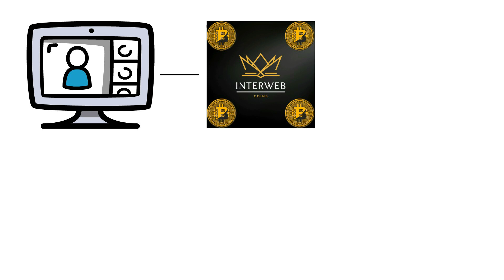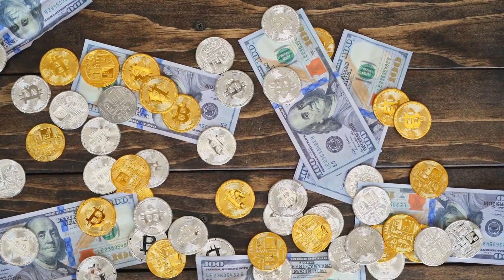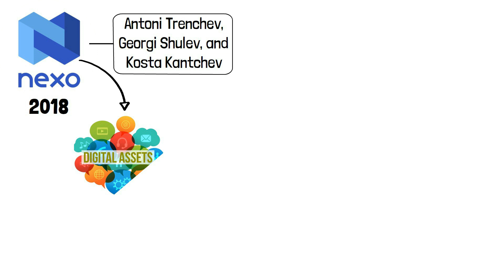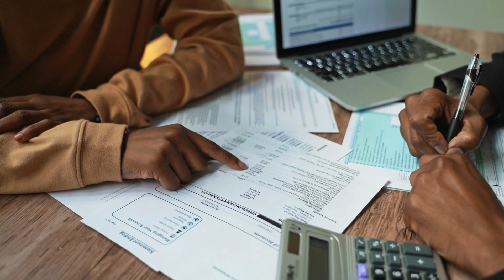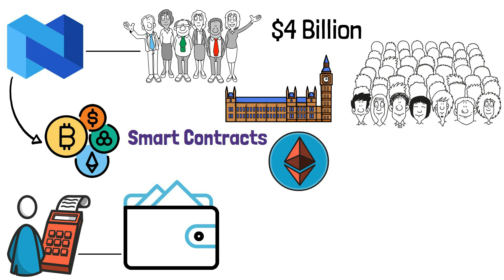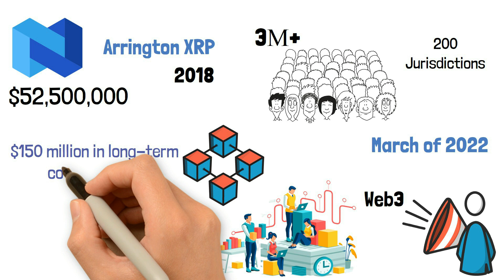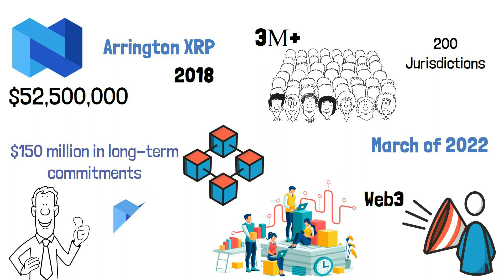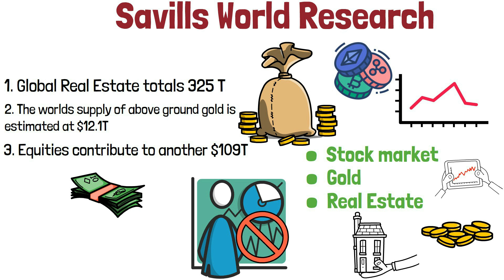What Is Nexo? $1000 at This Price Could Turn into This... (Founders, Solution & Price Prediction)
🪙🪙Welcome To Interweb Coins!🪙🪙
 Your go to channel for cryptocurrency project reviews and market news.

🪙🪙Summary:🪙🪙
Nexo was founded by a team of finance professionals and crypto enthusiasts named Antoni Trenchev, Georgi Shulev, and Kosta Kantchev. In 2018, the team launched the Nexo platform, offering the world’s first crypto credit lines that allowed digital asset holders to obtain fiat and stablecoin loans against their cryptocurrency, and thus setting the foundations of the crypto lending niche.

Nexo is the first-ever provider of instant cryptocurrency-backed loans and it intends to solve inefficiencies in the lending market. Its automated lending process uses smart contracts and an oracle on the Ethereum blockchain to manage loans. After a user transfers cryptocurrency to a Nexo-controlled wallet, the oracle establishes the loan and the user is instantly allocated the funds. When the user makes a deposit in order to repay the loan, the oracle returns the cryptocurrency and records the transaction on the blockchain. Smart contracts are used to power NEXO and to record user balances.

Welcome To Our Animated Coin Overview
🪙🪙This Video Covers The Following🪙🪙
➡️The Founders/Team
➡️Project Funding
➡️Project Sector
➡️Project Tokenomics
➡️What The Project Is Trying To Solve
➡️Price Prediction If You Invested $1000 Today
➡️Price Prediction If It Become The Same Size As BTC
➡️Macro Crypto Economy

➡️ This Weeks Most Relevant Cryptocurrency News
➡️How Macro Economics Are Affecting The Crypto Industry
➡️ A Brief Look At The Charts
➡️Words From Our Featured Crypto or Economic Expert

This is rather an educational overview of this project. We hope that this is a great start to doing your own research. We are not here to give investment advice. Please follow proper risk management in crypto.